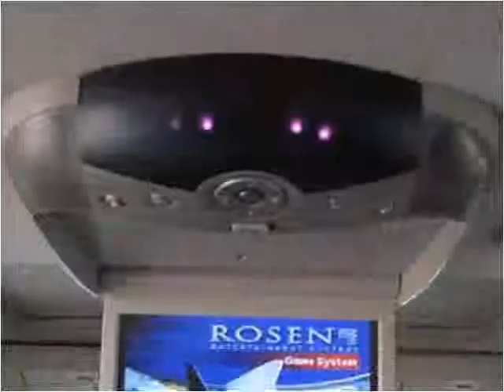2004 Chevrolet Tahoe Used Cars Collinsville OK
This 2004 Chevrolet Tahoe is available from Kent's Custom Cars & Trucks.